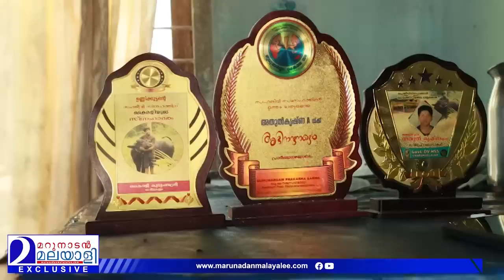ചേര്‍ത്തലയിലെ ശങ്കരന്‍ പോത്തിന്റെയും ഉണ്ണിക്കുട്ടന്റെയും കഥ l Cherthala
മടിയില്‍ കിടന്നുറങ്ങും; പറയുന്നപോലെ എല്ലാം കേള്‍ക്കും; കൊല്ലാന്‍ കൊടുക്കില്ല; മരണം വരെ എന്റെ കൂടെയുണ്ടാവും